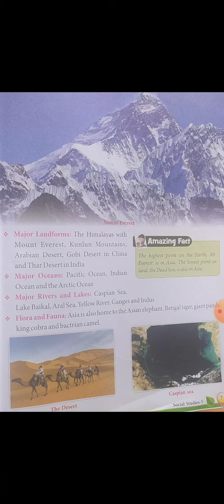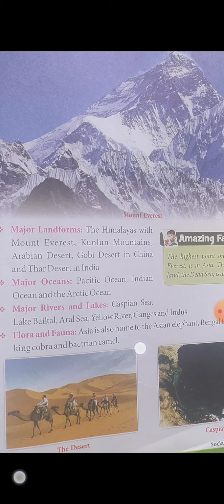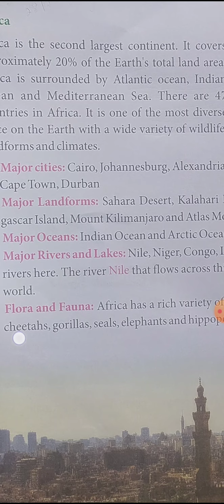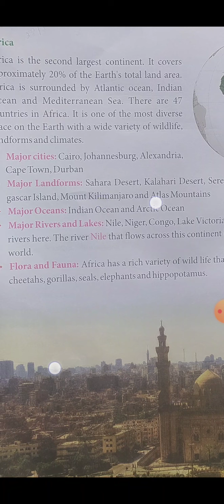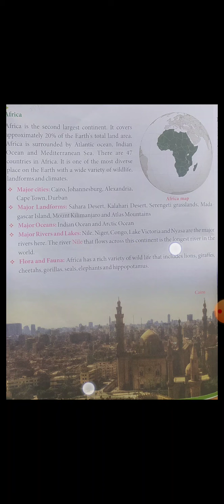major things of Asia